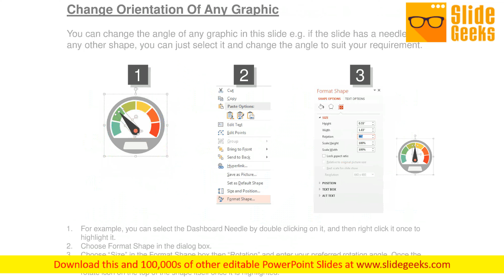Objectives Of Target Selection Process Powerpoint Templates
This is a objectives of target selection process PowerPoint templates. This is a five stage process. The stages in this process are business, strategy, management, process, marketing, target. Our Objectives Of Target Selection Process PowerPoint Templates have more than what meets the eye. They contain additional dimensions.